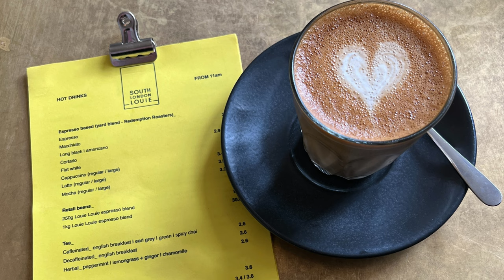Homegirl London South London Louie At The South London Gallery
Pop into the South London Louie after you browse a free art exhibition at the South London Gallery. By day they operate as a cosy Café with Coffee from Redemption Roasters, tempting Toasties and delectable Cakes. You can partake in Cocktails, Supper Clubs, Wine Tastings and Music Events during the evening. Come the weekend, they serve Brunch, including Eggs, Florentine, Avocado on Toast and Blueberry Pancakes. I’ve visited a couple of times during the day, so I’ll be telling you about the Weekday Menu. If you’re looking for Peckham Road Cafes, places to eat near the South London Gallery or Coffee in Camberwell, you’ll love the South London Louie.

“Coffee, Toasties and Cakes by day, Supper Clubs by night and Brunch at the weekend make the South London Louie the hang-out spot for creatives,” Homegirl London.

Their address is 67 Peckham Road, London SE5 8UH. Queens Road Peckham and Denmark Hill are the closest stations.